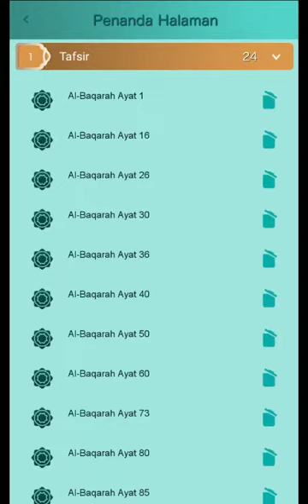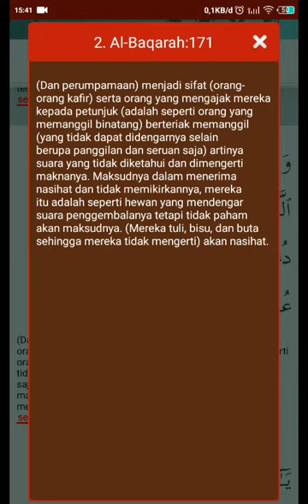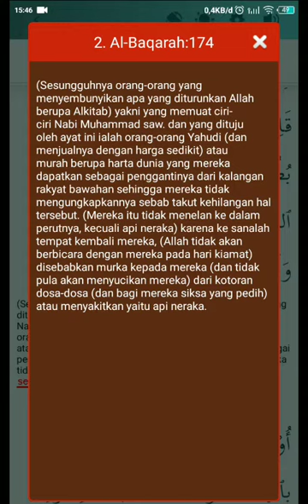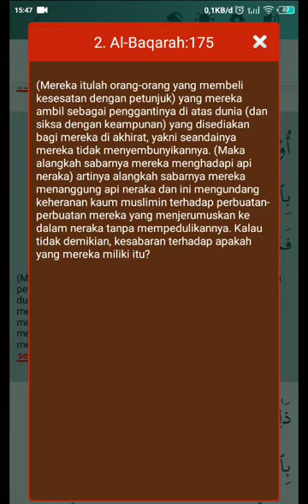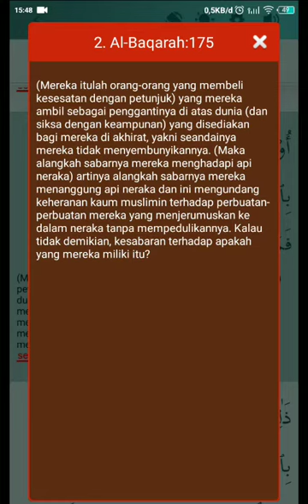Tafsir Jalallaen surat Al-Baqarah ayat 171-175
Kajian Tafsir Jalallaen di bulan Ramadhan